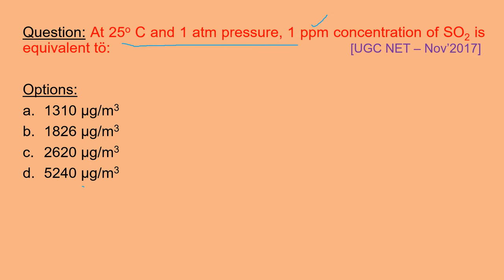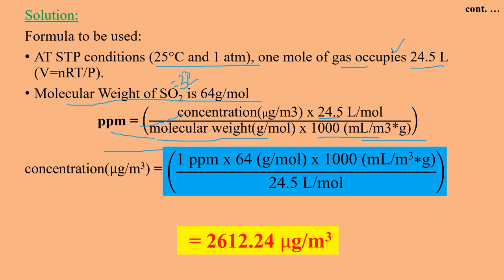Part 1 Environmental Chemistry Numerical Environmental Science NTA UGC NET CSIR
At 25 degree C and 1 atm pressure, 1 ppm concentration of SO2 is equivalent tö:
 [UGC NET – Nov’2017]